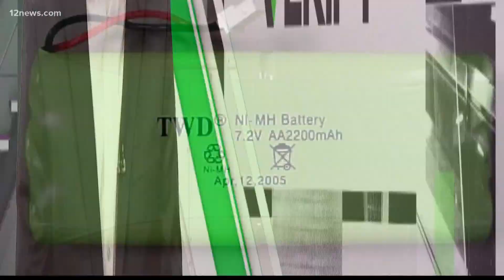No, keeping your phone fully charged won't hurt the life of the battery